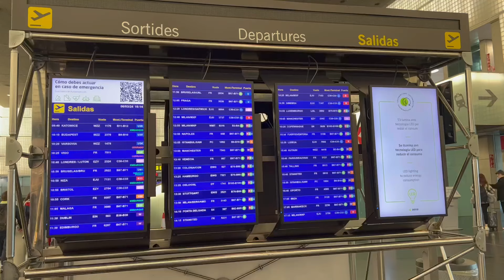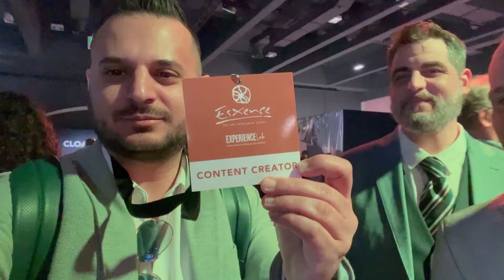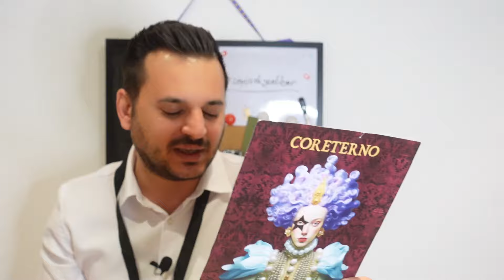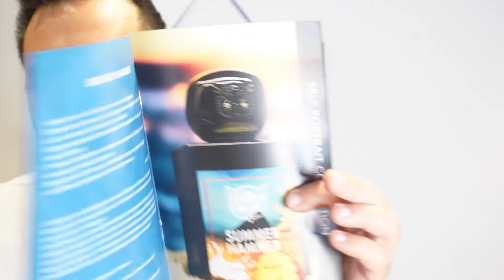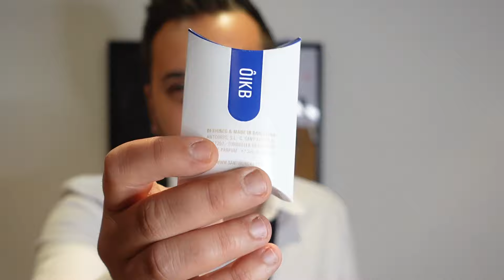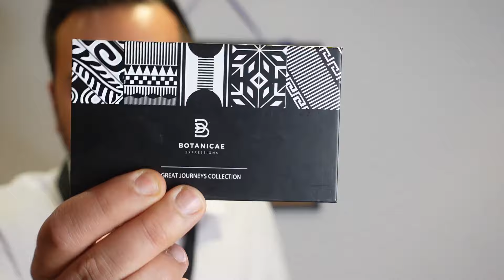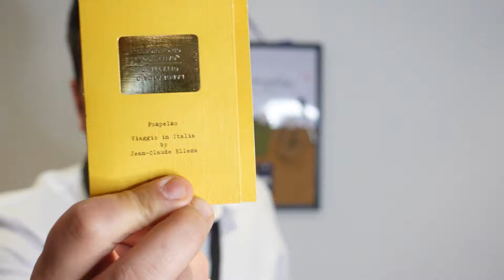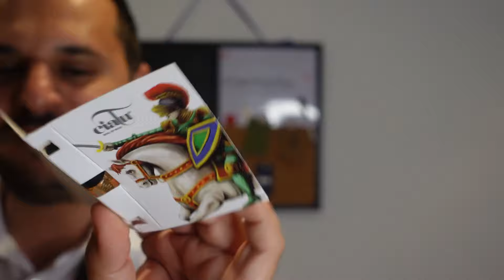VLOG ESXENCE MILANO 2024 - PARTE 1 (llegada + día 1 mañana)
00:00 INTRODUCCIÓN
03:30 COMIENZA EL VIAJE!
08:10 SORTEO
12:35 LLEGANDO A MILAN
15:45 PRIMER DIA DE FERIA
18:00 LA RECEPCIÓN
19:35 ENTRAMOS!
27:10 GIARDINI DI TOSCANA
29:30 CORETERNO
33:16.VALENTINO
33:51 PARADIS DES SENS
35:47 LORENZO PAZZAGLIA
41:12 PROFUMISTER
41:10 SANTI BURGAS
47:30. BOTANICAE
50:51 PERDIDA ENTRE NOTAS
51:19 ATKINSON
53:49 LABORATORIO OLFATTIVO
56:00 MAISON TAHITÉ
58:00 ANTHOLOGIE
01:00:02 ALEXEI
01:01:20 CIATU
01:05:01 ANTONIO FRAGANCEANDO
01:06:07 HASTA EL PRÓXIMO CAPÍTULO

Musica final:
Obra: Nessun Dorma

Cada ayuda es importante!

Focos y iluminación:
Mi Aro de Luz:
MI Micrófono:
Edito con:
Tablero multifunción parecido al mío:

Joe participa al programa de Partners de Amazon, no tengo otros interéses comerciales relacionados a las marcas mencionadas.